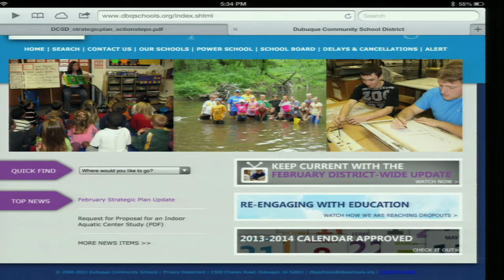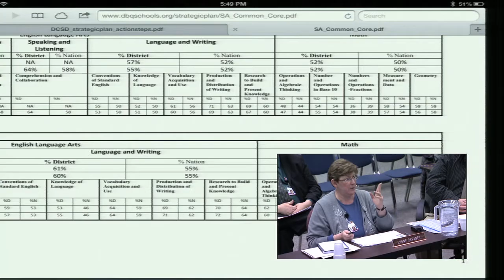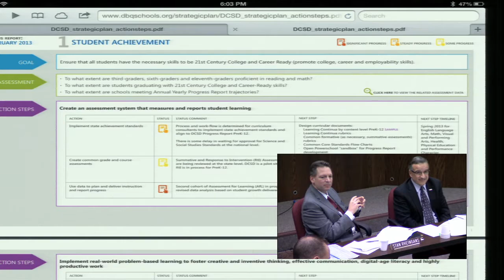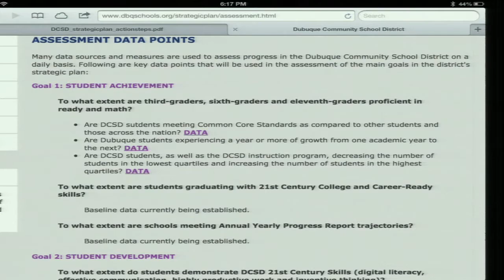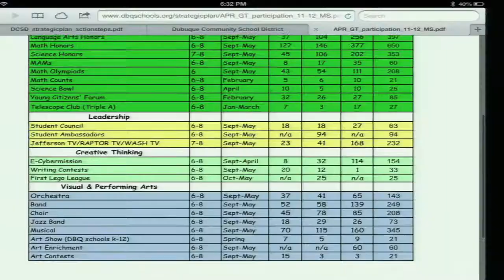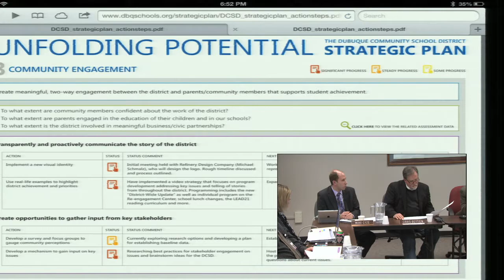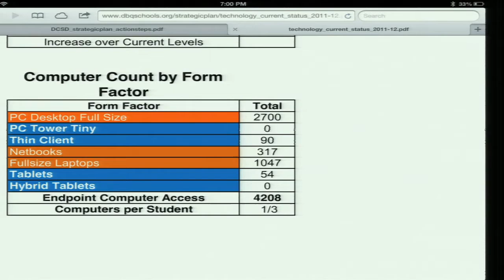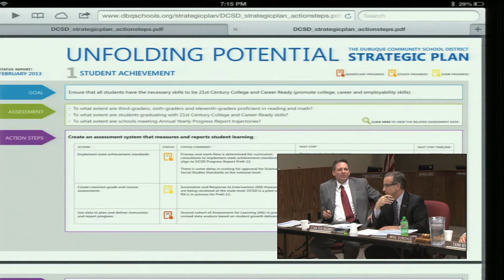February 25, 2013 - School Board Meeting